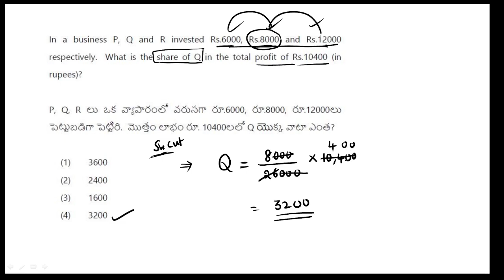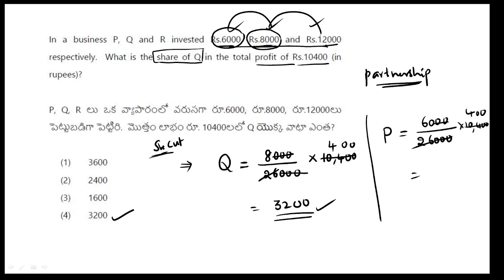TRICK 24 // PARTNERSHIP TRICKS // MATHS TRICKS // AP & TS ICET PREPARATION // ANWAR SIR